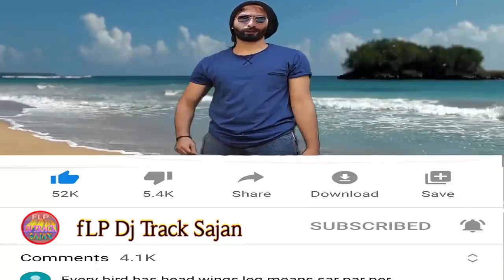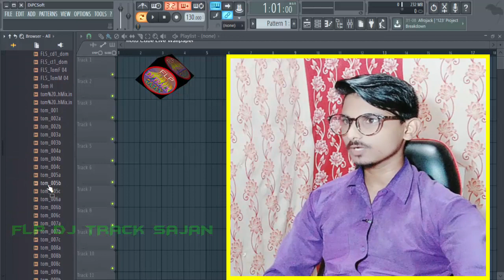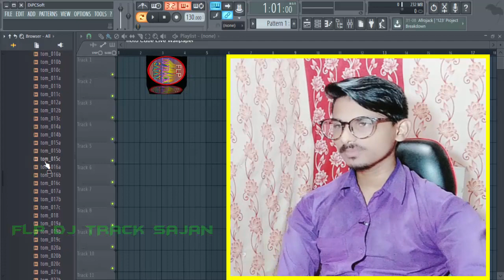Tom Pack || Fl Studio Pack File || Tom Pack Using Any Dj Track And Dj Song || Quickly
Hi Everyone

Title:- Tom Pack || Fl Studio Pack File || Tom Pack Using Any Dj Track And Dj Song || Quickly

3 Step Password On Instagram